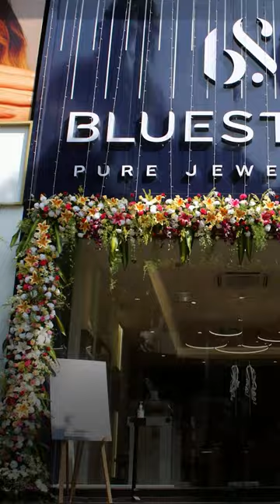Silicon Valley Bank में डूबा Indian Startups का पैसा